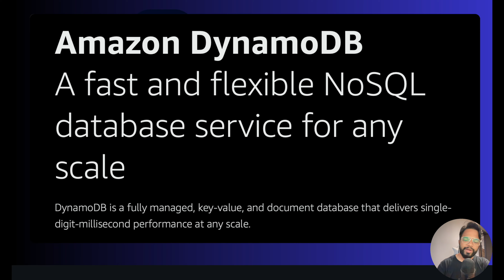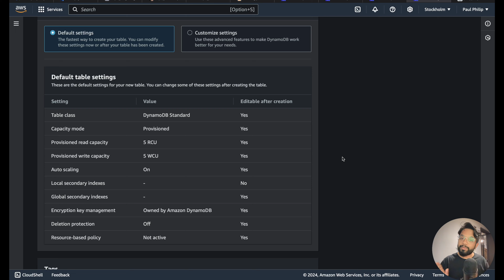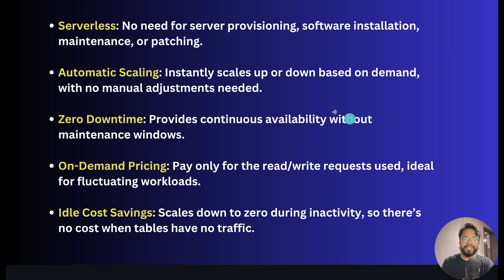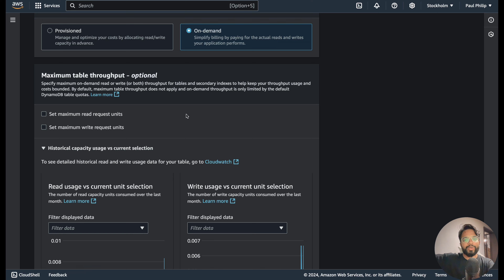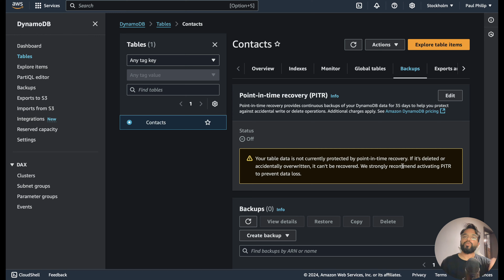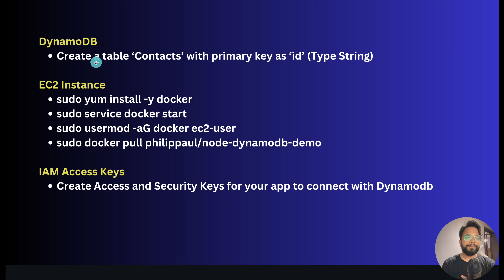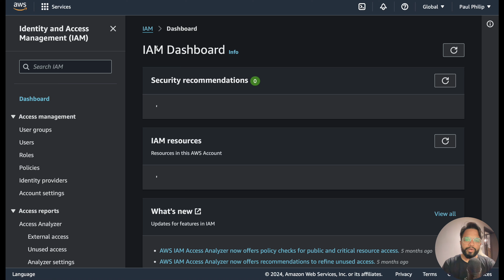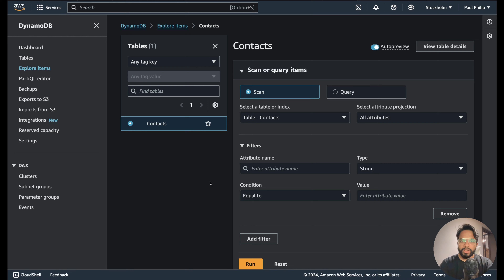What is AWS DynamoDB?: AWS NoSQL Beginner's Guide [HINDI]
Description:

In this video, we dive deep into Amazon DynamoDB, AWS's powerful NoSQL database. Whether you're a beginner or just want a better understanding of what DynamoDB can do, you're in the right place!

Here's what you'll learn:

What is DynamoDB? A simple overview of DynamoDB and its core features.

Practical Example: See a live demonstration of using DynamoDB with a Node.js application, including how to perform CRUD operations.

Global Tables: Learn how DynamoDB Global Tables ensure data availability across regions for better reliability and scalability.

DAX (DynamoDB Accelerator): Understand how DAX improves read performance and reduces latency, making DynamoDB even faster.

Key Features and Best Practices: Get to know the most important aspects of DynamoDB, including partition keys, sort keys, provisioned capacity vs. on-demand, and more!

Whether you’re building a new app or scaling your infrastructure, DynamoDB is an excellent choice for fast, scalable NoSQL databases in the cloud.

Timelines:
00:00 Intro
00:33 What is NoSQL?
01:51 Creating First DynamoDB Table
05:44 Key Points
12:55 Practical: Node App with DynamoDB
23:02 DAX
24:41 DynamoDB Global Tables

AWS DynamoDB Tutorial
DynamoDB for Beginners
NoSQL Database AWS
DynamoDB Node.js Example
Amazon DynamoDB Explained
AWS DynamoDB Global Tables
DynamoDB vs RDS
DynamoDB Accelerator (DAX)
DynamoDB Best Practices
Learn DynamoDB Fast
AWS Cloud Database
How to Use DynamoDB
Serverless Database AWS
DynamoDB CRUD Example
Scalable NoSQL Database
DynamoDB Tutorial for Developers
DynamoDB Partition Key Explained
AWS Database Service Guide
Setting Up DynamoDB in AWS
DynamoDB Schema Design